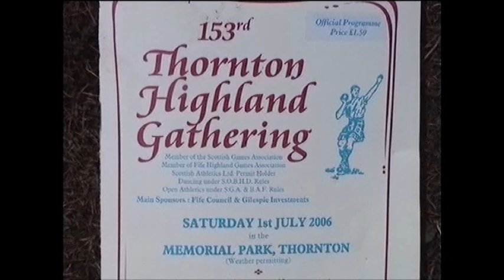Wallace McGown Not Again